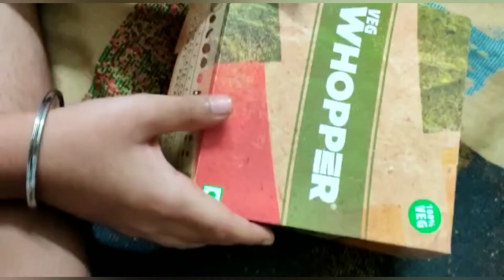Papa Birthday 🎂 Vlog | Tanveertavleen | Dad | dance with papa | masti with dad | Love you papa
Hello guys, hope you all doing good in these days. We need your love and support.